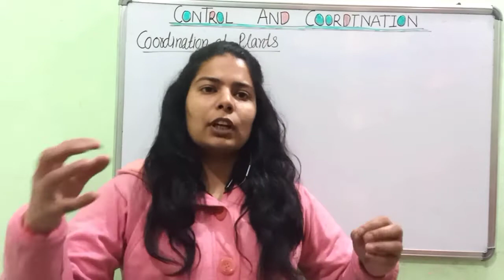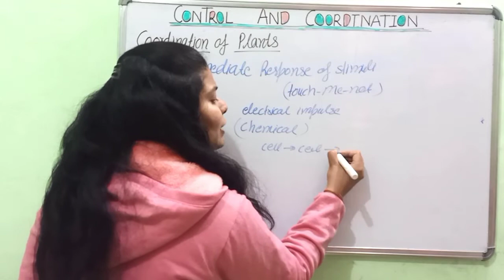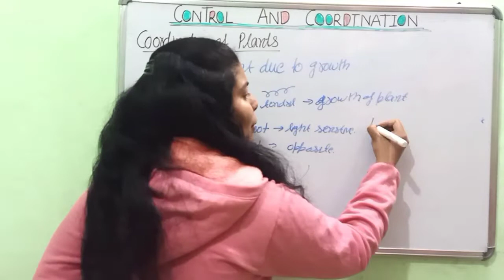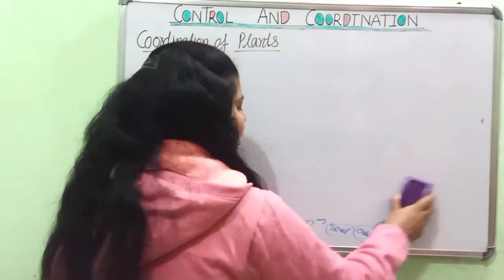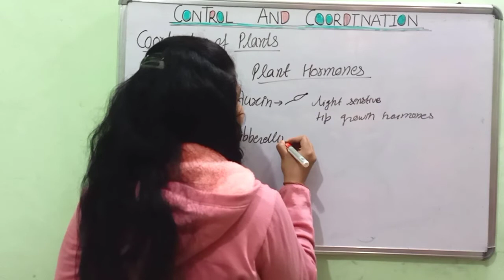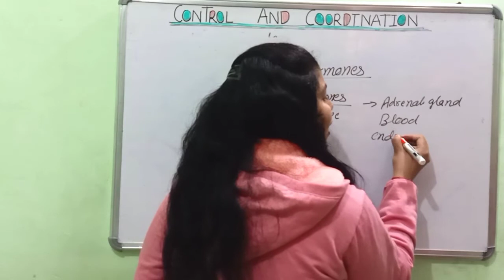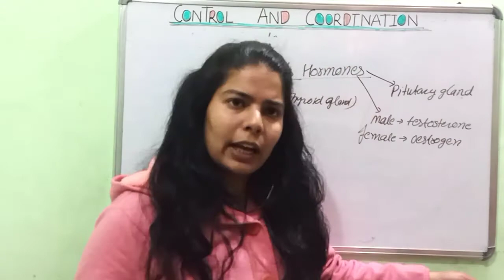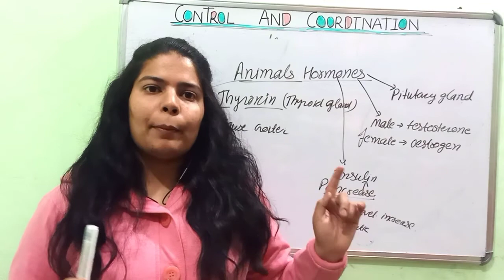control and Coordination||Class-10||Chapter-7||L-3||coordination in plants||plant Hormones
Hlo!!!  Everyone
we are starting a class-10 Chapter-7, control and Coordination. In this Class topic covers--
coordination of plants
plant Hormones
animal hormones